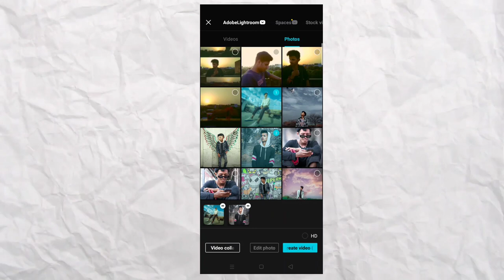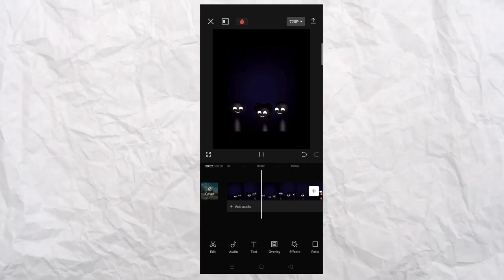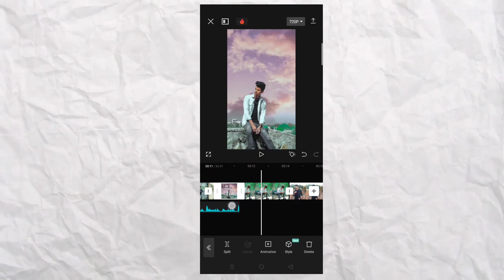Le Monde song reel video editing | heart off mind on reel video editing | new trending reel edit